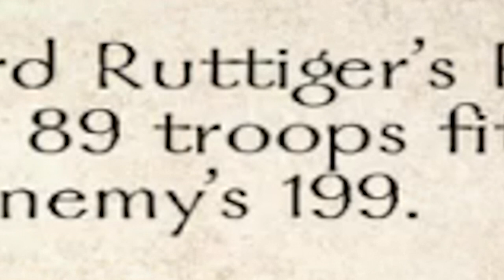Mount and Blade Warband: A Clash of Kings: The Birth of Big Bertha - Part 1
The Adventures of Big Bertha Pt 1
More games to come and some awesome web access for you guys coming soon!